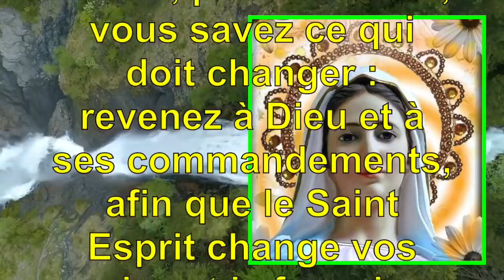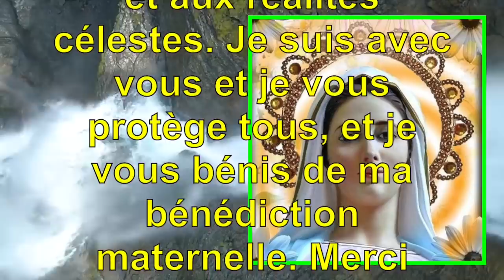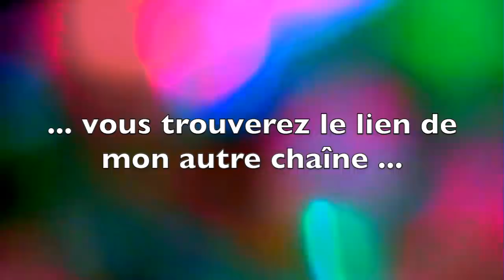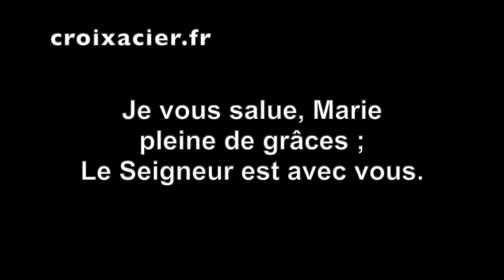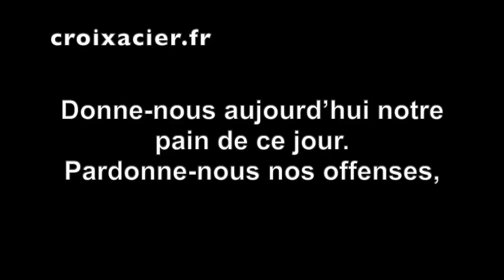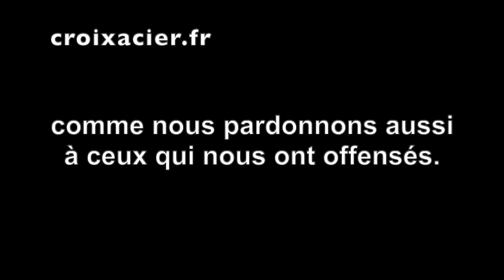MESSAGE DE LA VIERGE MARIE DU 25 MAI 2020 A MEDJUGORJE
🟢 MON LIVRE (Titre : "Ce que j'ai appris à Medjugorje") 📖 📖 📖 :

✅ Cette vidéo parle de MESSAGE DE LA VIERGE MARIE DU 25 MAI 2020 A MEDJUGORJE